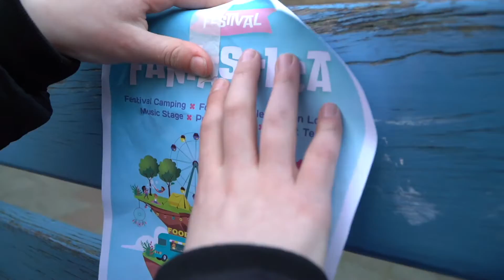Zomervakantie Festival Fantastica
Deze zomer viert Partou het festivalseizoen! Iedere vakantieweek bezoeken de kinderen een ander soort festival (op jouw bso natuurlijk): van foodtruckfestival, muziekfestival en cultureel festival tot strandfestival. We beginnen uiteraard op de festivalcamping en eindigen met ons eigen Partou-festival met de leukste activiteiten van de afgelopen weken. Ook Harrie in de Warrie is weer van de partij.